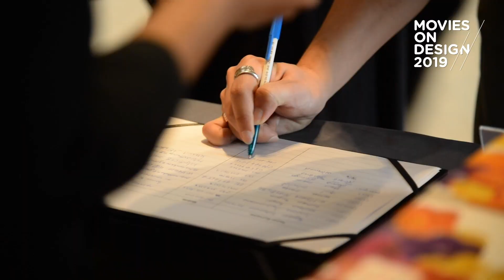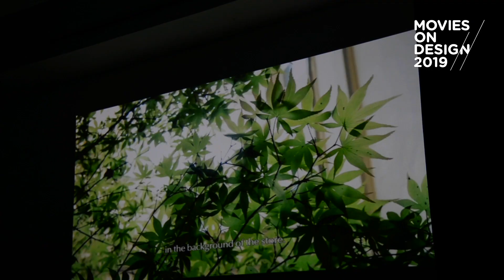art4d x Aesop : Movies On Design 2019 (MOD) 11 / 14 september 2019 @ BACC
SuperDesign: ltalian Radical Design 1965-75
Five Seasons: The Gardens of Piet Oudolf